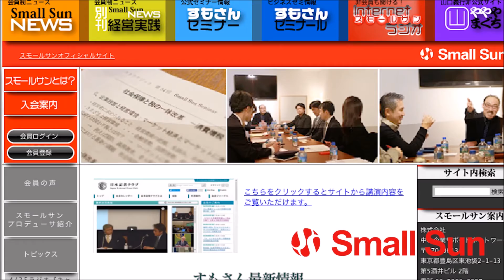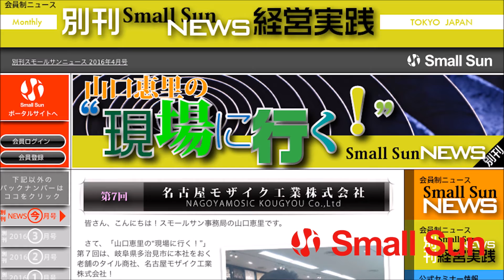トモとリエコの“モノづくりサポーターズ”2016年10月25日放送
10月25日（火）、トモとリエコの“モノづくりサポーターズ”第２７回の配信です！

モノづくりのスペシャリスト齋藤さんと須藤さんが、「日本のモノづくり」をテーマに、普段聞く事のできない“あんなコト”“こんなコト”を楽しく愉快にお届けするこの番組。

第２７回のゲストは、前回に引き続き有限会社ら・ふらんすの村中 昭文氏！

相模原市で焼き菓子・生菓子全般の製造販売をしている村中さん。
「ケーキ屋さん」という言葉からはイメージしにくいですが、やはり「商売」であり「モノづくり」ですよね。
前回は村中さんが独立された頃のお話やお店のコンセプト、職人としての想いと経営者としての取り組みなどをお聞きしました。

今回は、また店舗も増やされるという村中さんに、多品種少量のケーキでどのように技術を維持し、商品の品質を保っているのか、「職人」を育てるための人育ての取り組みなど、詳しくお聞きします！

モノづくりに限らずあらゆる経営者にヒントとなる“必聴”のお話ですよ！
皆さん、ぜひお聴き下さいませ！

【出演者】
ゲスト：村中 昭文　氏
有限会社ら・ふらんす　代表取締役

パーソナリティ：齋藤　智義　氏
株式会社サイトウ製作所　代表

パーソナリティ：須藤　理枝子　氏
さがみはら表面技術研究所　所長